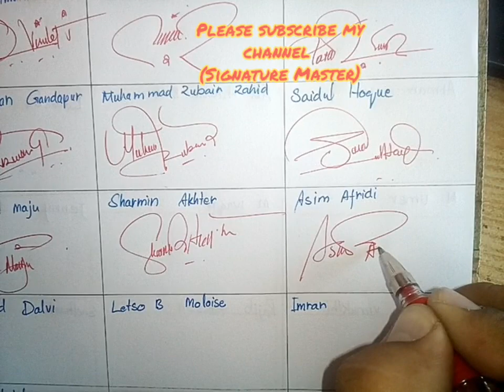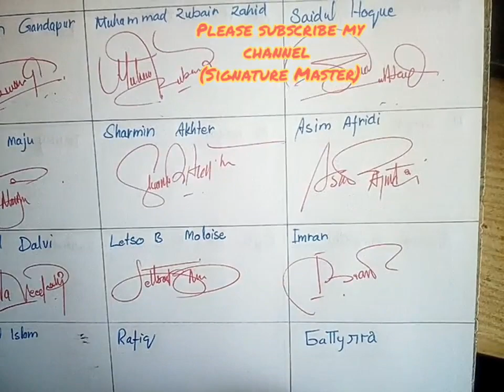Signature style for my name | Signature style for alphabets (M'N'S'K'R'T'A) #71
In this video i am going to make some beautiful and attractive signature style for your name ,signature style of my name ,
Do you want a good ,attractive and impressive signature for your name ?
I will make simple videos of the signatures .it is for recommended for those people who want a signature that gives a powerful impression and attraction
 stay tune and watch my video and share your view and suggestion on the video and comment bellow .